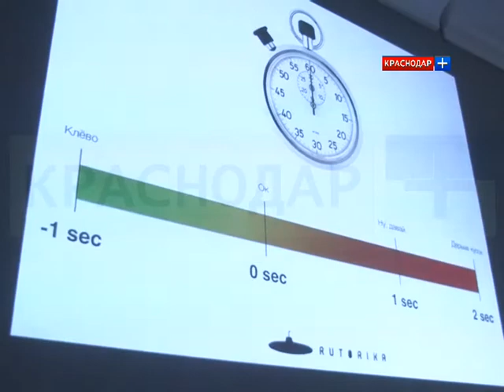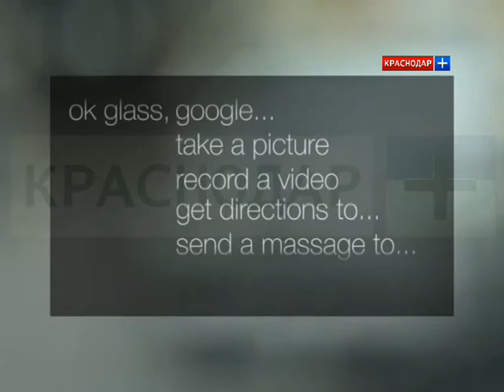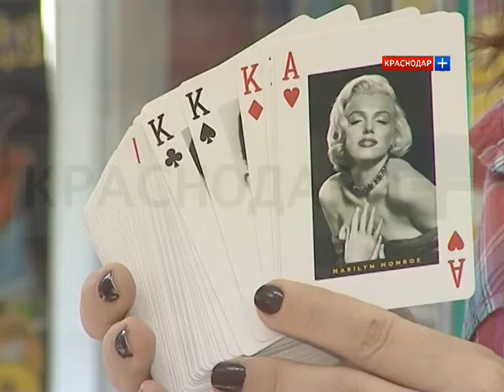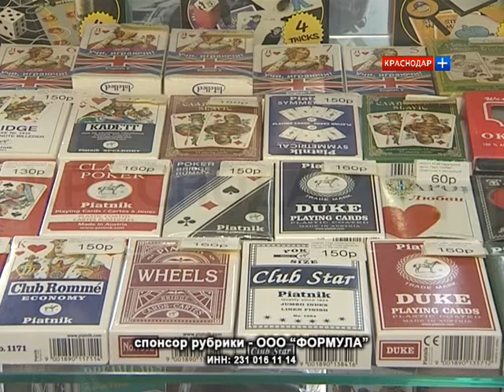Рубрика "Краснодар online" от 11.04.2014